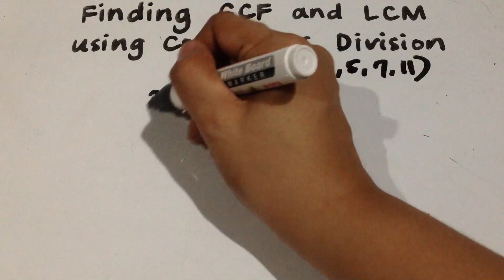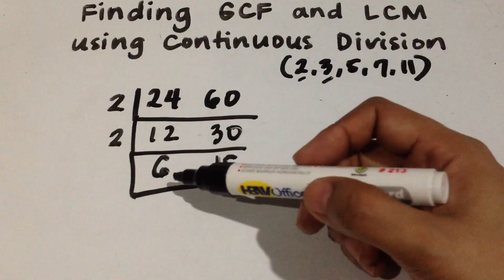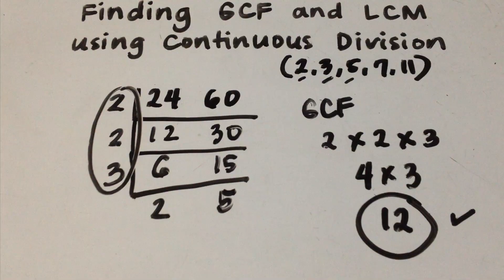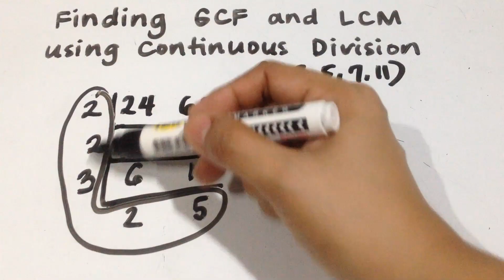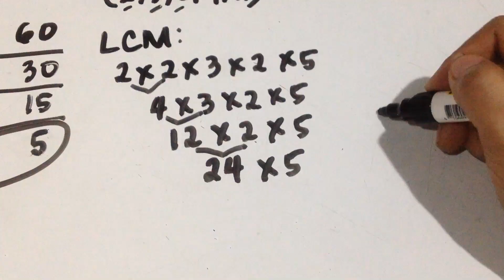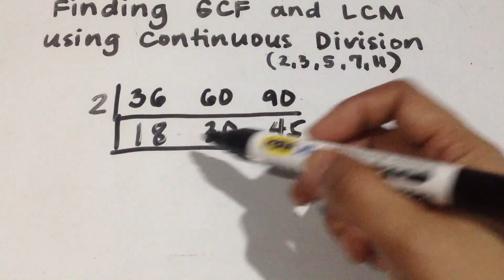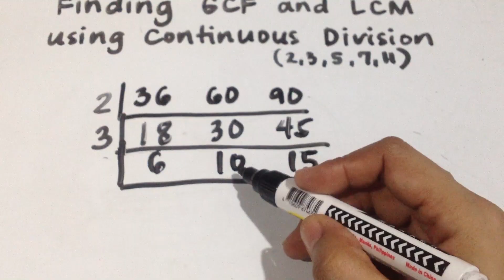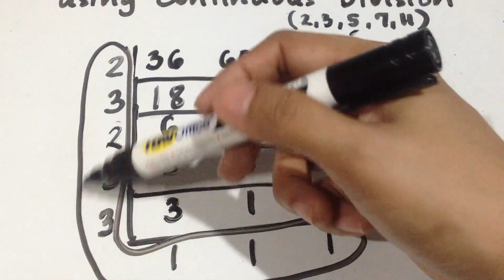Finding GCF and LCM using Continuous Division (Tagalog)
Sa video na ito, matututunan mo kung paano hanapin ang GCF at LCM ng dalawa hanggang tatlong numbers using Continuous Division.

I hope makatulong ang video na ito sa mga pupils/students and parents out there! :-)